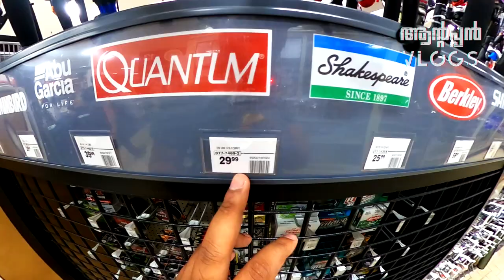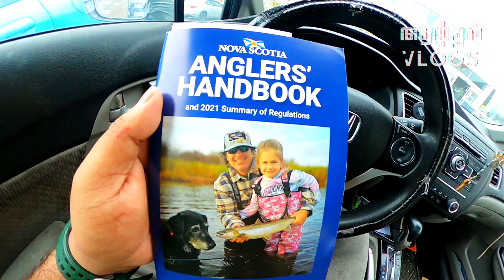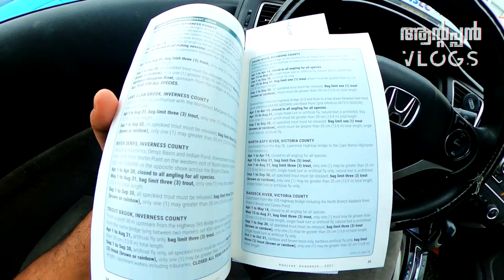Fishing license in Canada കാനഡയിൽ ഫിഷിംഗ് ലൈസൻസ് എങ്ങനെ എടുക്കാം How to get Fishing license Canada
In today's video, I will show you how to get fishing licence in Canada. Hope you watch & enjoy. Check out the full video.